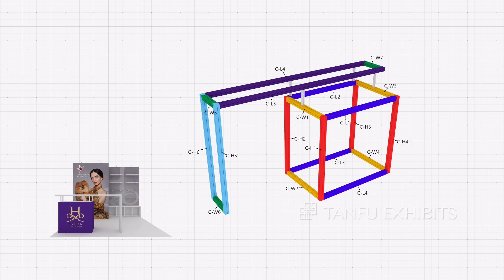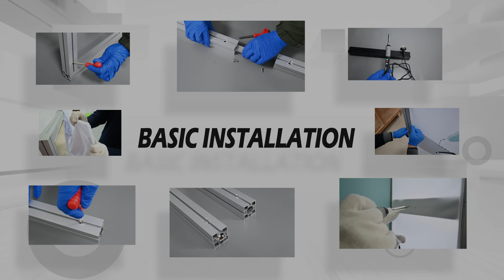Getting Start : Aluminum Exhibition Booth -Full -Angelica Avila Assembly video